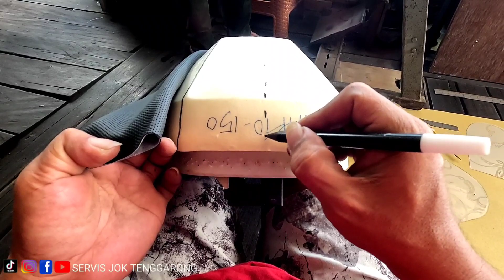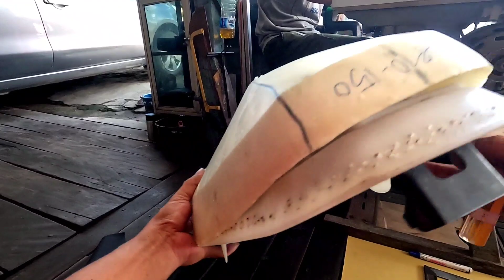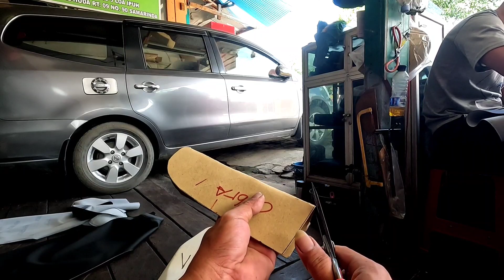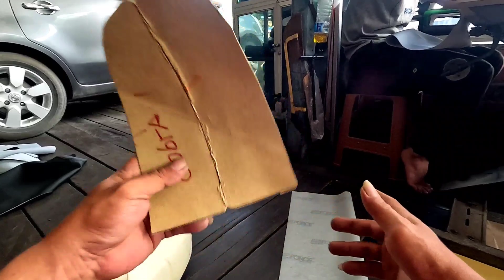Tutorial membuat MAL kepala jok untuk motor VARIO 150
membuat mal kepala jok motor VARIO 150
KHUSUS UNTUK JOK PEMULA
semoga bermanfaat untuk yang mau merintis usaha Jok
jok motor Fauzan Tenggarong Kalimantan timur
tentang tutorial perjokkan